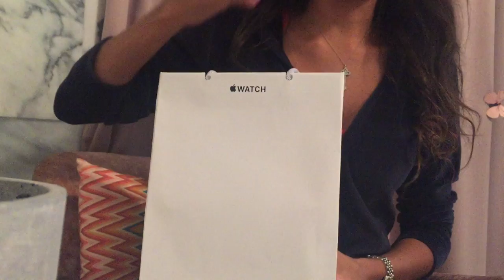Unboxing Apple Watch em Português - BR